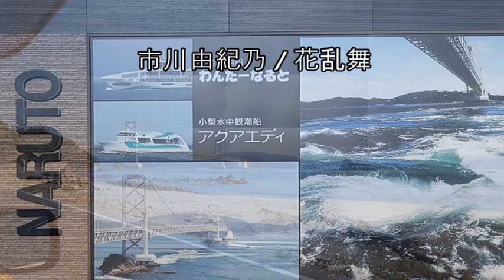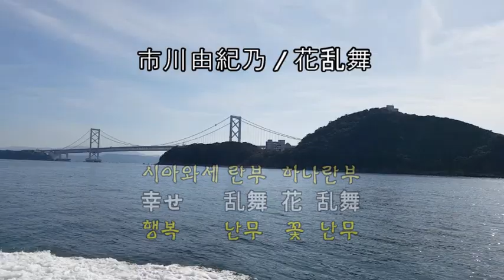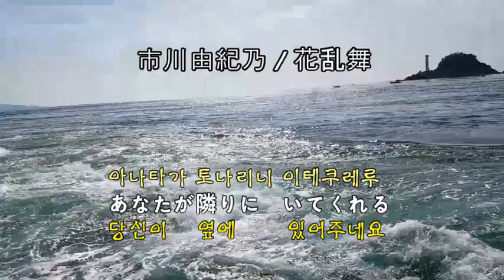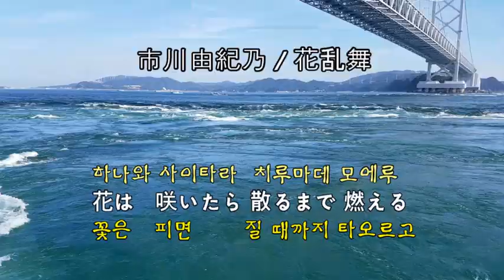市川由紀乃 1 / 花乱舞 (이치카와유키노 / 하나란부)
鳴門渦潮 나루토 우즈시오